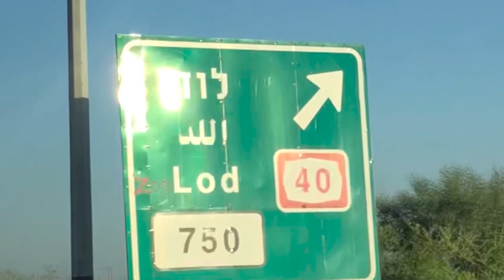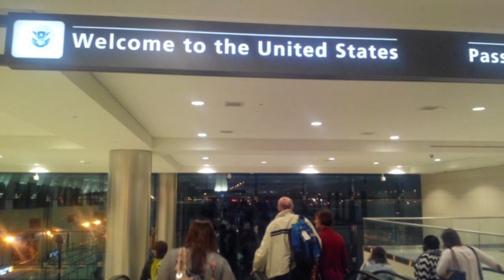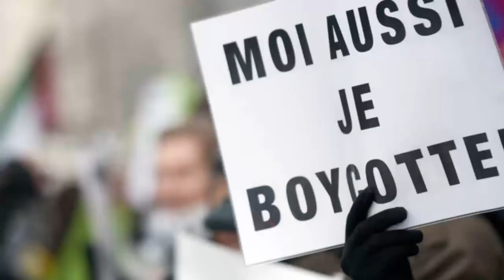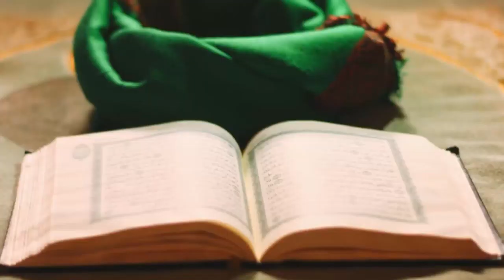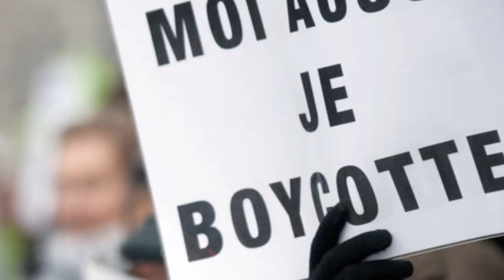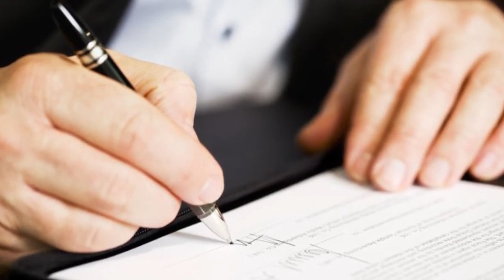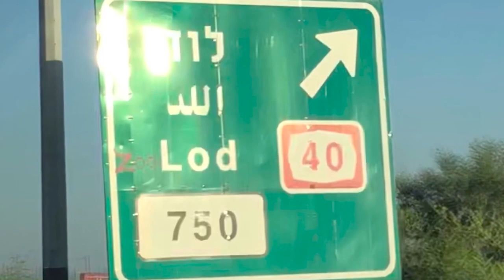Massih Dajjal - Partie 4 - Il voit Ibliss en personne et s'autoproclame prophète Insa ibn Mariam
Seydi Mouhamed EL Cheikh révèle la vraie histoire de l'Antéchrist Massih Dajjal.